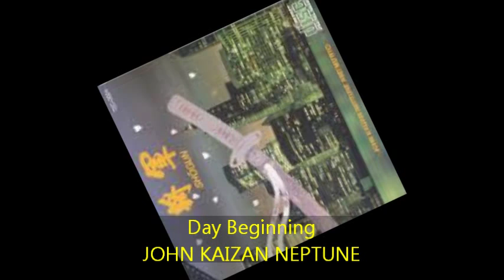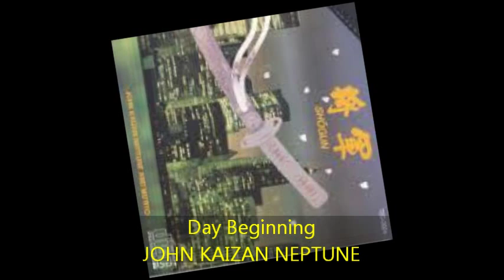John Kaizan Neptune - Day Beginning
from SHOGUN album 1981